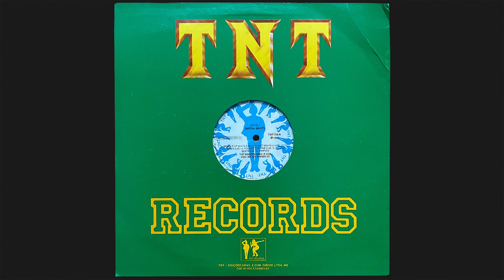DJ Cuca - You Got The Time (1992)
Follow Super Sound Global